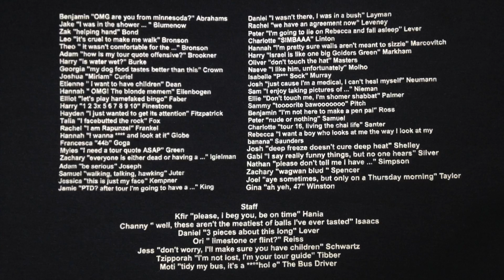JLGB ISRAEL TOUR 16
JLGB